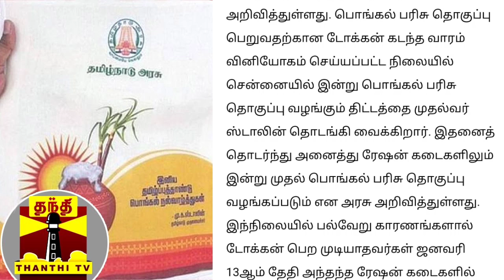🔴பொங்கல் பரிசு தொகுப்பு| Pongal Gift| Pongal Parisu| ration shop| Dmk